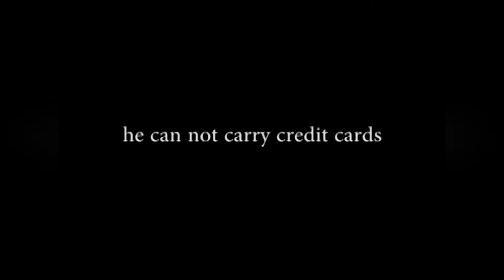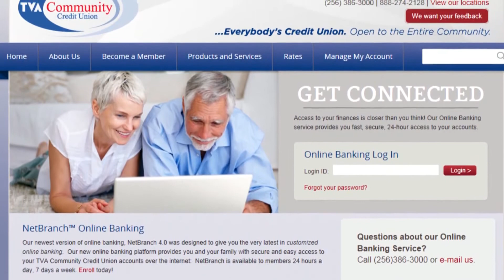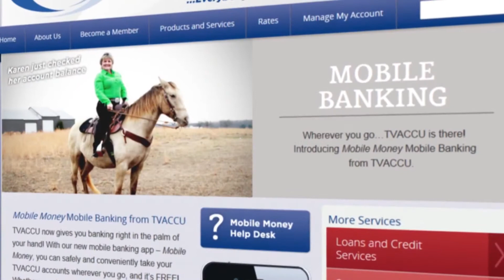The UNA Baseball Review 03 23 2014